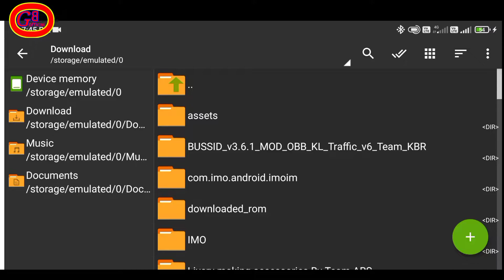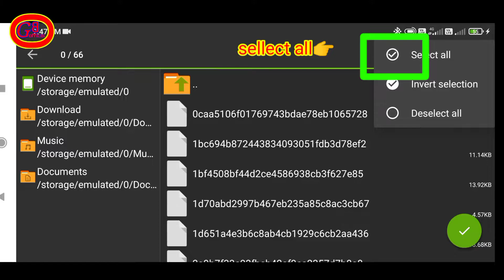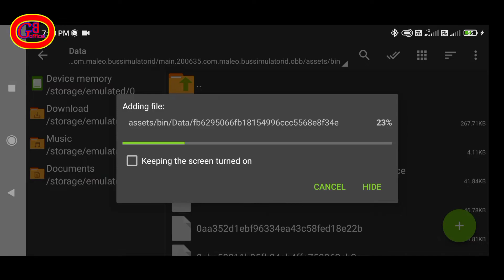AKAP mod सभी पैसेंजर को एक साथ केसे बाठाए#akapmod#bussid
This channel is a gaming channel ™️
NEW AKAP MOD SPEED AND SPEED MOD